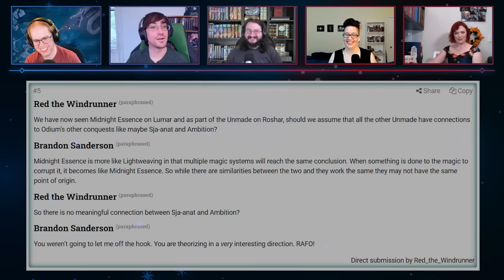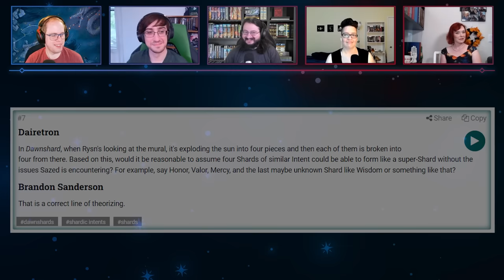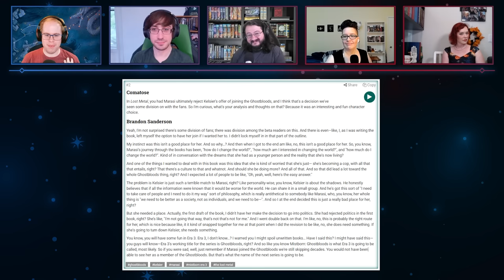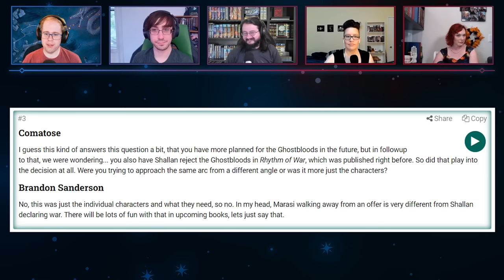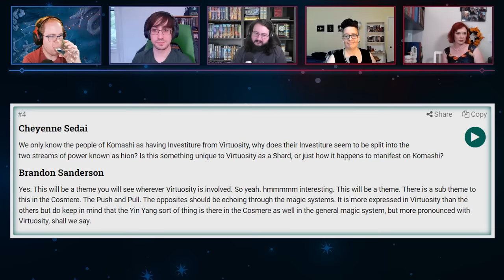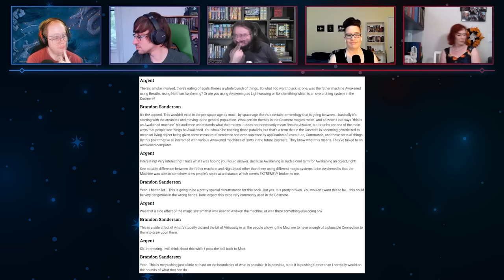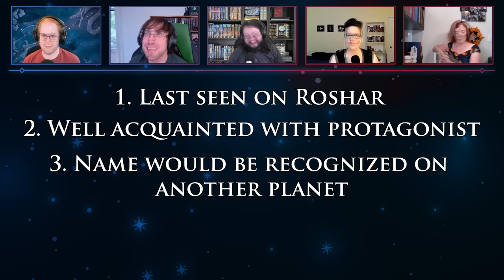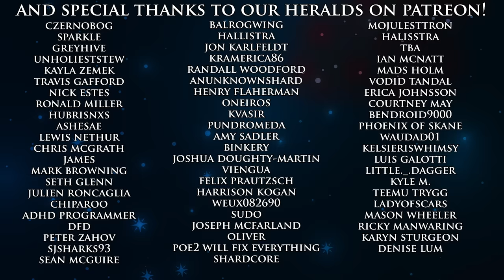Mistborn: Ghostbloods & Yumi Questions | Brandon Interview WoBs Part 1 | Shardcast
Today on Shardcast, we start talking about the Words of Brandon from our interview with Brandon in July. We get through a record low amount of WoBs, but we discuss Mistborn: Ghostbloods and Yumi questions. It's also a completely unhinged episode. Enjoy!

Next episode will be Secret Project 4 reactions, then we will do part 2 of these WoBs.

But for this one, have Eric (Chaos), Ian (Weiry), Evgeni (Argent), Shannon (Grey), and Jessie (Lady Lameness)!

Chapters:
00:00 Unhinged Intro and Show & Tell
7:20 Unmade, Sja-anat, and Ambition
13:17 Dawnshard Mural and Super-Shard
18:54 Hemalurgic Spikes and the Beyond
20:52 Our Questions! Marasi and the Ghostbloods, Plus Mistborn: Ghostbloods
32:27 Did Shallan Rejecting Ghostbloods Affect Marasi?
40:38 Virtuosity's Investiture in Two Streams
57:55 Awakening and the Father Machine
1:16:04 Can Painting Attract Spirits?
1:21:50 Who's That Cosmere Character